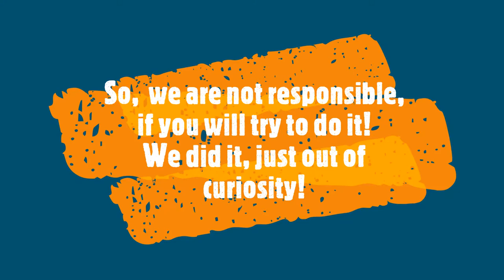OMG! He is eating underwater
Welcome to another diving video, after a while.
in this video, you will see an unusual thing
Eating underwater experiment

WARNING!
Whatever you will see in this video, it is not recommended for any diver to do it, or to act the same underwater for any reason.
Eating_underwater experiment is a risk, it might lead to choking, drowning, and death.
So,  we are not responsible, if you will try to do it!
We did it, just out of curiosity!